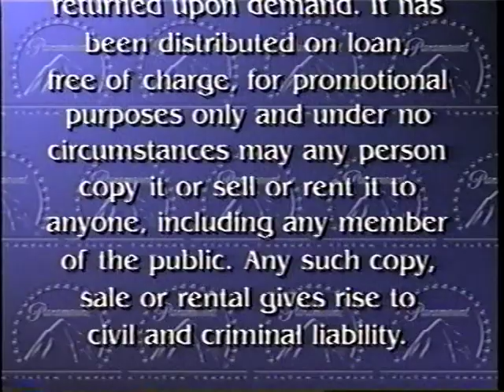Opening to SpongeBob SquarePants: Sea Stories 2002 Demo VHS [True HQ]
Distributor: Paramount Home Video [Nickelodeon] | Screener copy [Very rare] | Tape print date: 31st week of 2002